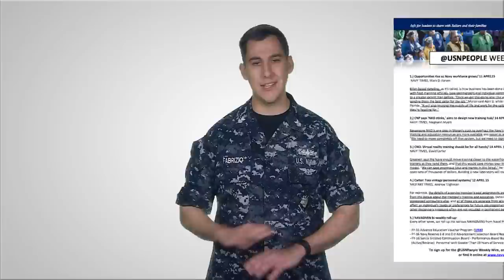WWR: Billet Based Detailing, Advancement and NKO Upgrades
From this edition of the @USNPeople Weekly Wire:

1.) Opportunities rise as Navy workforce grows/ 11 APRIL15
NAVY TIMES, Mark D. Faram
Billet-based detailing, as it's called, is how business has been done in the officer ranks for years. Now, working with fleet manning officials, type commanders and individual commands, they've defined every billet in the fleet to a greater extent than before. "Once we get this going later this year, it will improve command readiness by sending them the best sailor for the job," Moran said April 2, while he was visiting Naval Air Station Pensacola, Florida. "It will also improve the quality of life and work for the sailor, as they'll be a better fit for the billet they're heading for."

2.) CNP says 'NKO stinks,' aims to design new training hub/ 14 APRIL 15
NAVY TIMES, Meghann Myers
Revamping NKO is one step in Moran's push to overhaul the Navy's information technology infrastructure, so training and education resources are more available and easier to access fleetwide, especially at sea. "We need to move completely off that system, but we need to capture it in a different way," he said.

3.) CNO: Virtual reality training should be for all hands/ 14 APRIL 15
NAVY TIMES, David Larter
Greenert said the Navy should move training closer to the waterfront so units can have access to the immersive trainers as they need them, and that this would save money over the traditional schoolhouse and lab learning model. "We can save enormous time and money in this [area]," he said. "The technology we're talking about costs tens of thousands of dollars. Building a new laboratory will cost you millions of dollars."

4.) Carter: Toss vintage personnel systems/ 12 APRIL 15
MILITARY TIMES, Andrew Tilghman
For example, the details of a service member's past assignments are kept in a database that may be separate from the details about the member's training and education. Details on a member's deployment history is stovepiped somewhere else, and all of those are separate from any health issues or family situations that might affect an individual's needs or preferences for future job assignments. In addition, letters of reprimand and other disciplinary measures often are not included in permanent personnel files